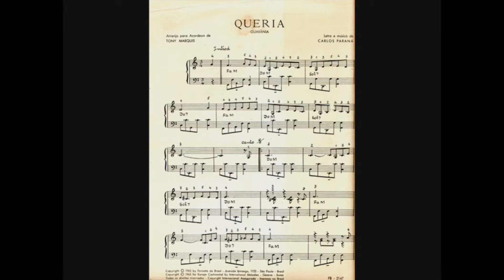Thiago Sogayar Bechara fala sobre Luiz Carlos Paraná - Parte 2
Programa radiofônico "Revivendo Carlos Paraná", apresentado pela Paraná Rádio Educativa de Curitiba, por Ubiratan Lustosa. O jornalista e poeta Thiago S. Bechara fala sobre a vida e obra deste compositor ribeirão clarense, e divulga a biografia que escreveu, registrando o trajeto do criador do Jogral, a principal casa noturna de São Paulo nos anos 1960. O programa conta, ainda, com a participação do cantor Leo Vaz e traz gravações raras de Luiz Carlos Paraná e seus intérpretes.